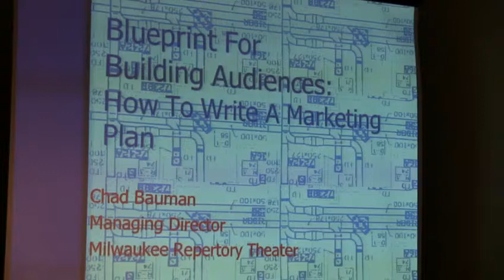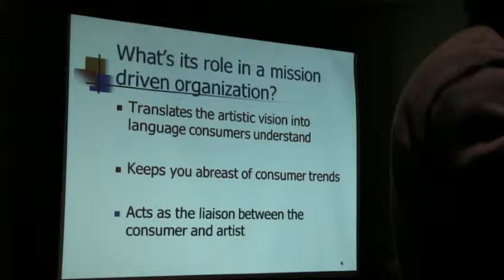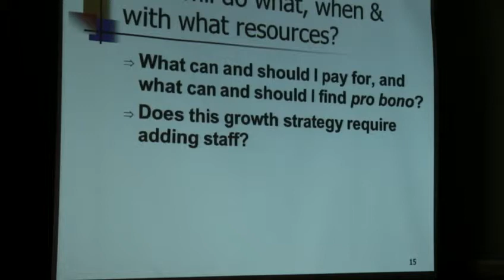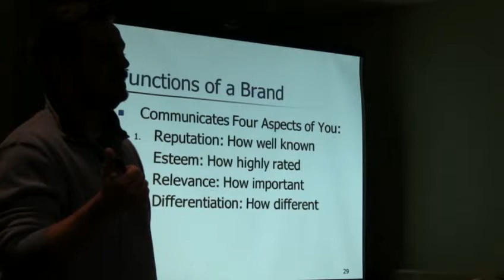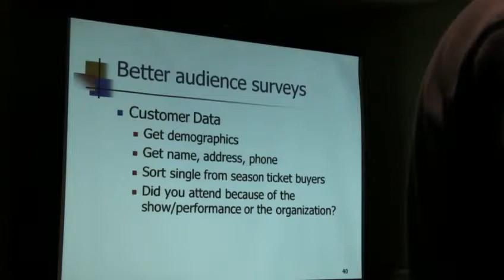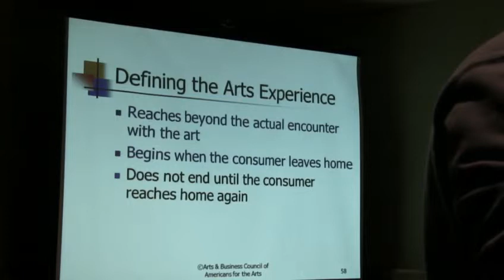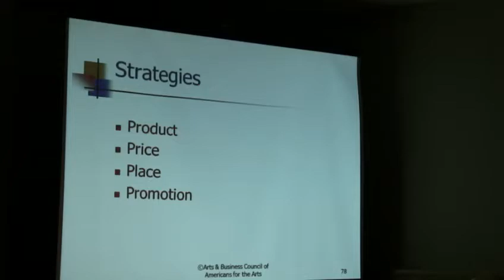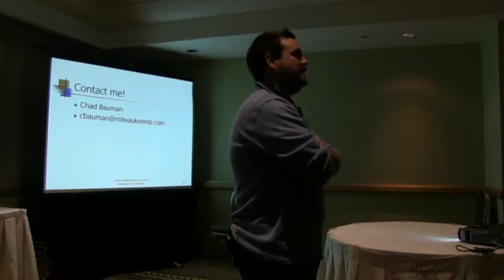APAP NYC 2015 Conference—“Marketing Deep Dive I”—Sun, Jan 11, 2015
Marketing Deep Dive I
Sunday, January 11, 2015
9am-10:50am EST / 8am-9:50am CST / 6am-7:50am PST / 14:00-15:50 GMT

How do we reach new audiences? How do we sell more tickets? Can we create deeper relationships with our patrons and donors? Do these questions sound familiar? To answer them and find success, let’s return to the fundamentals. In this session, we will review individual elements of a successful marketing plan, discuss new trends in audience engagement, and strategize tactics to increase loyalty and create raving fans. Keeping in mind that most organizations are operating with fewer resources, you will leave the session equipped to design a thorough marketing plan focused on the strategies that deliver the most bang for the buck.

Speaker:
Chad Bauman, Managing Director, Milwaukee Repertory Theater

The Association of Performing Arts Presenters (APAP) welcomes performing arts professionals and enthusiasts around the world to join us remotely for select plenary events featuring luminaries from the industry and for professional development sessions sharing best practices from the field during our APAP|NYC 2015 conference January 9 to January 13. The following events and sessions will be livestreamed on the global, commons-based peer produced HowlRound TV network at HowlRound.TV at the following dates and times. Livestream access is free and open to the public. RSVP now. To participate in online conversation, use Twitter hashtag APAPNYC and follow @APAP365. Additionally, follow @HowlRoundTV for updates about the livestreaming.